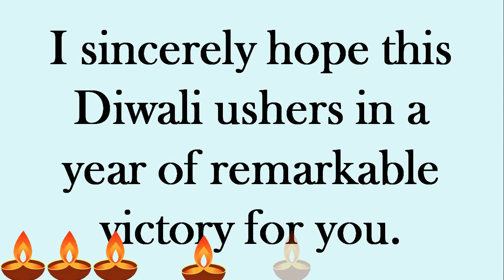WISH YOU HAPPY DIWALI